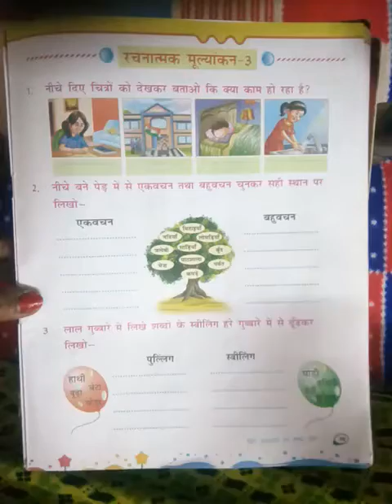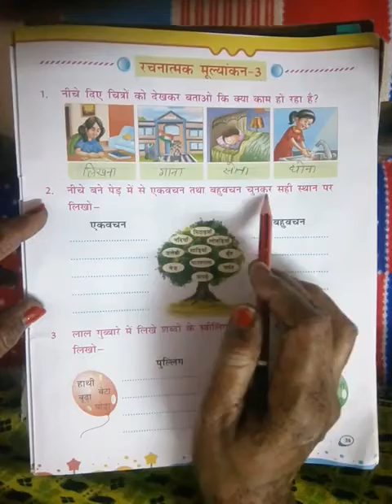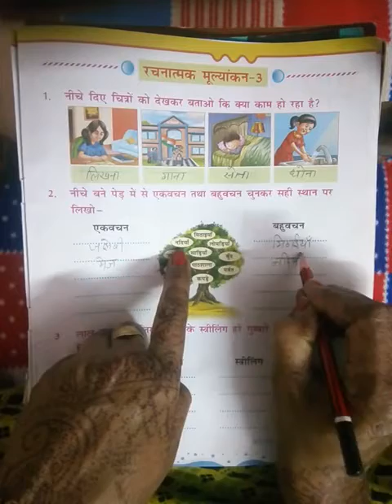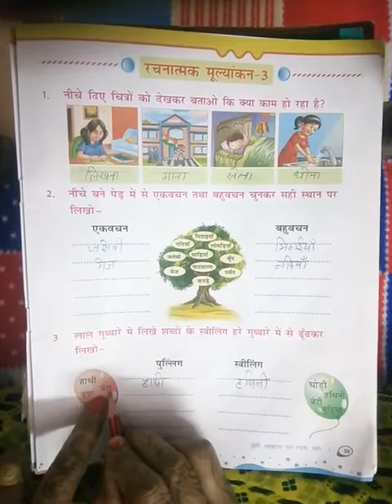Class 1 Hindi grammar रचनात्मक मूल्यांकन 3 रचनात्मक मूल्यांकन 3